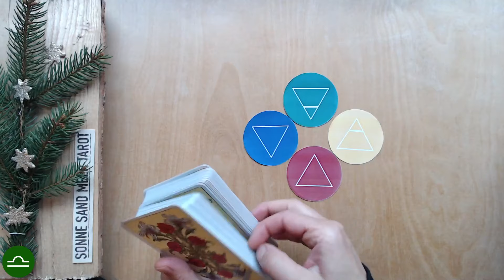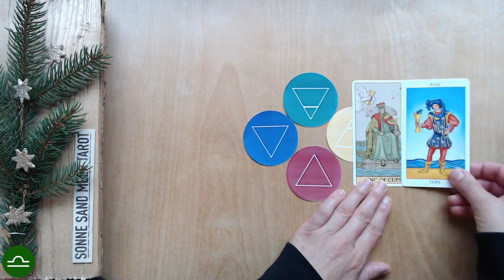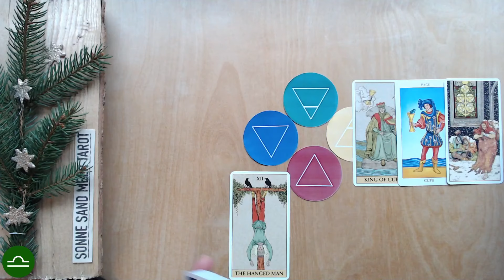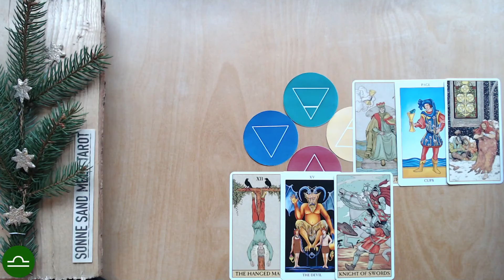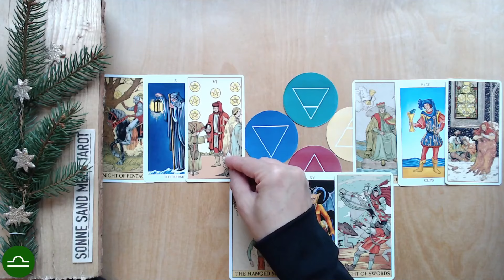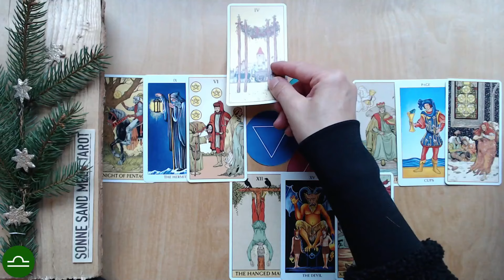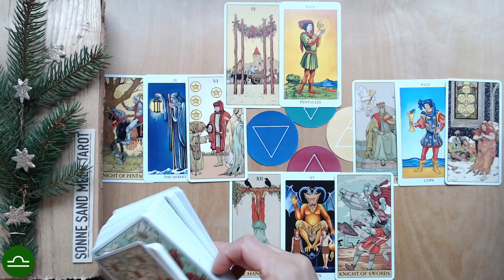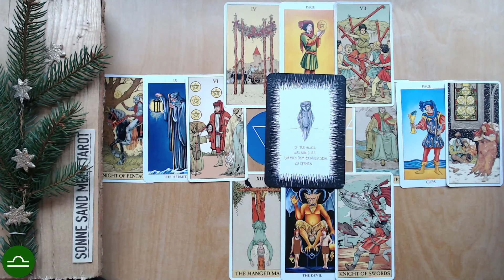WAAGE ♎️ DEZEMBER 2024 "WORAUF WARTEST DU?" TAROT Monatslegung Orakel Tarotskop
♎️ WAAGE DEZEMBER 2024 ♎️

Die TAROT MONATSLEGUNG für den DEZEMBER 2024 für das Sternzeichen WAAGE .